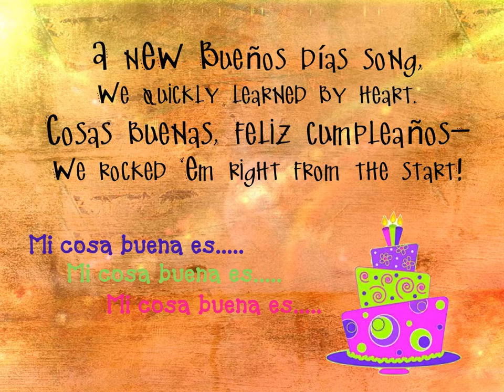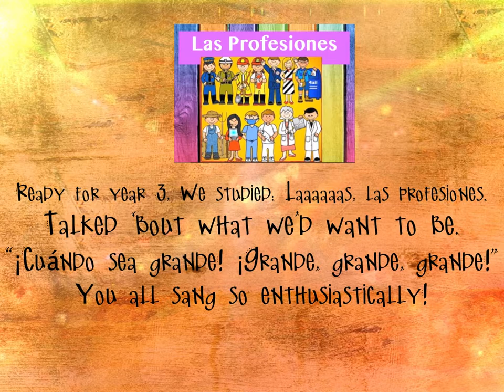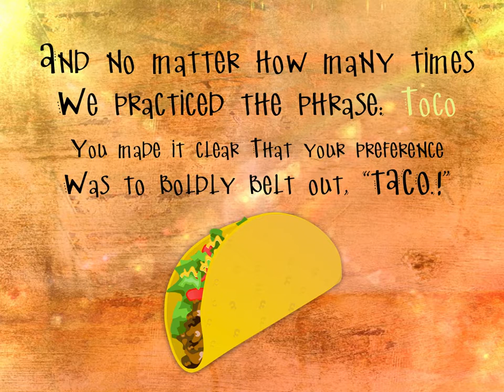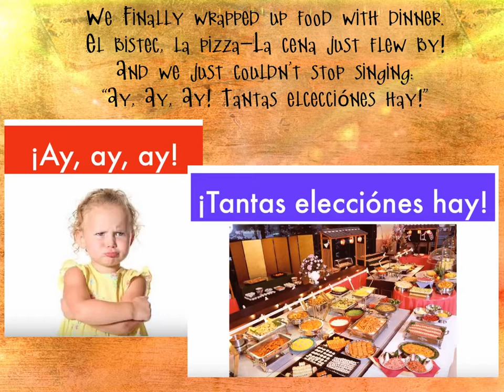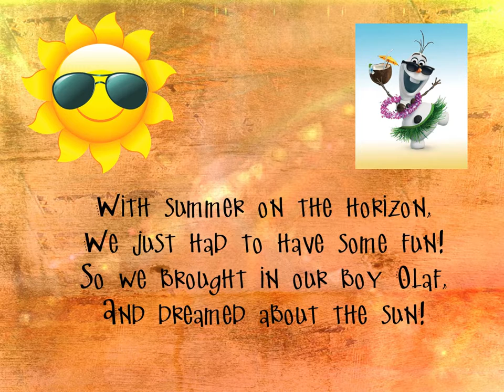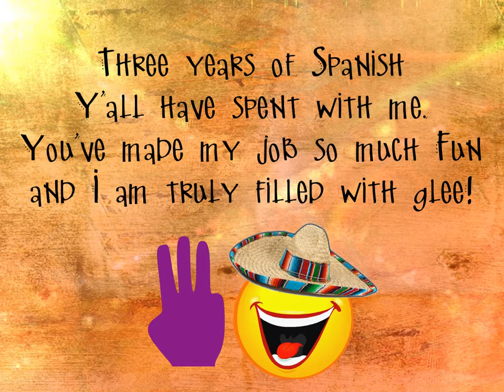End of Year 2nd Grade 2016 17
This video recaps much of what we learned during our Spanish Special this year!